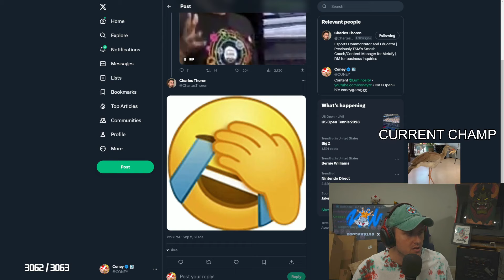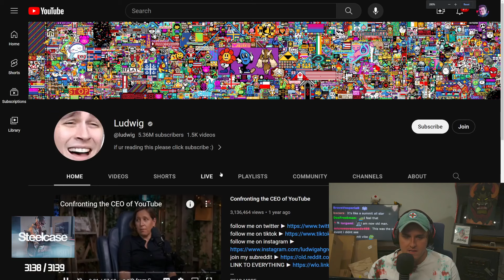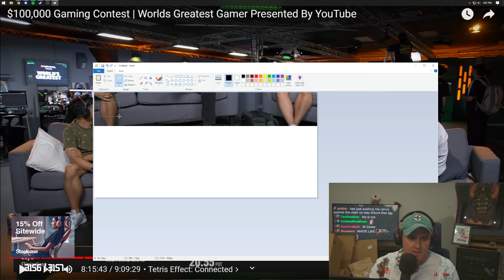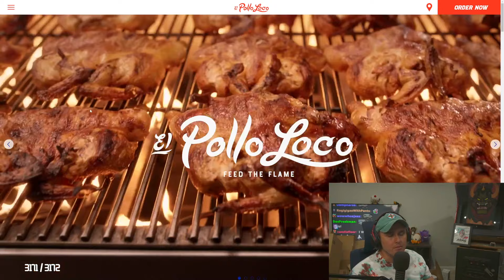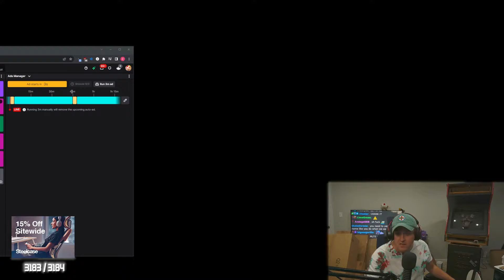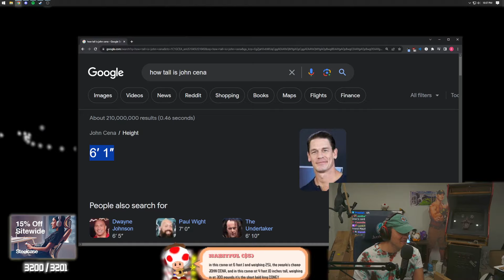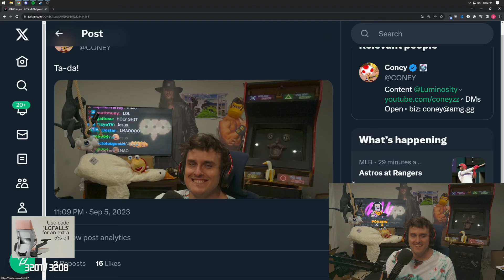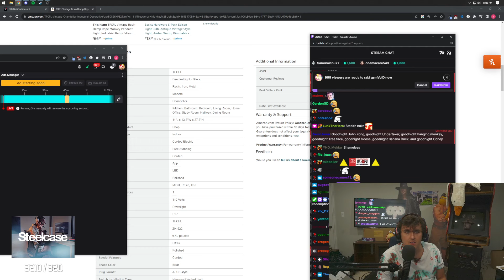Coney Unboxes and Puts Up Some Decorations (9/05/23)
After recapping the recent Ludwig World's Greatest event, Coney finally unpacks some of his newly purchased decorations and gets to work on updating his surroundings.

0:00 Happy Birthday :)
13:25 World's Greatest Recap
1:43:30 Room Decoration